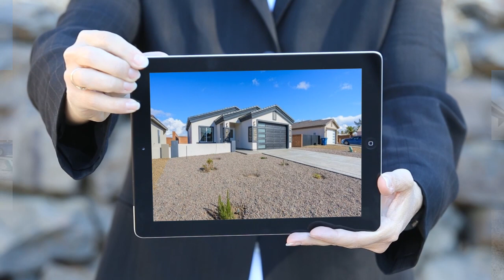1741 E Sugar Bush Pl, Fort Mohave, AZ 86426 - Fivestar Team - MLS 009961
MLS 009961

Contact Agent:
Fivestar Team
Black Mountain Valley Realty